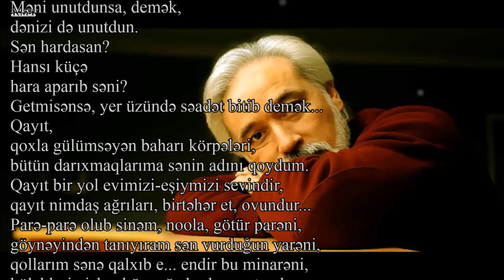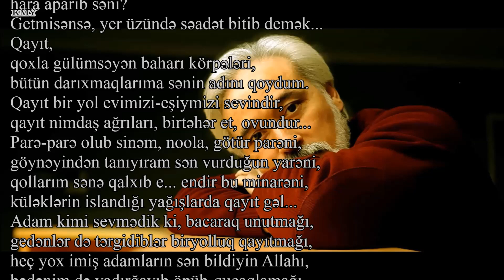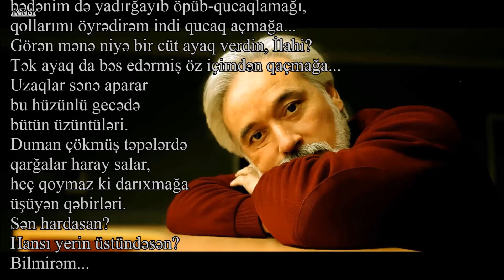Şəhriyar Del Gerani - Fevral şeiri - Kamran M. YuniS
Şəhriyar del Gerani - Fevral şeiri
Bəstəkar - Xəyyam Mirzəzadə - "Bağ mövsümü" film musiqisi

Uzaqlar sənə aparar
bu hüzünlü gecədə
bütün üzüntüləri.
Duman çökmüş təpələrdə
qarğalar haray salar,
heç qoymaz ki darıxmağa
üşüyən qəbirləri...
Sən hardasan?
Hansı yerin üstündəsən?
Bilmirəm.
Məni unutdunsa, demək,
dənizi də unutdun.
Sən hardasan?
Hansı küçə
hara aparıb səni?
Getmisənsə, yer üzündə səadət bitib demək...
Qayıt,
qoxla gülümsəyən baharı körpələri,
bütün darıxmaqlarıma sənin adını qoydum.
Qayıt bir yol evimizi-eşiymizi sevindir,
qayıt nimdaş ağrıları, birtəhər et, ovundur...
Parə-parə olub sinəm, noola, götür parəni,
göynəyindən tanıyıram sən vurduğun yarəni,
qollarım sənə qalxıb e... endir bu minarəni,
küləklərin islandığı yağışlarda qayıt gəl...
Adam kimi sevmədik ki, bacaraq unutmağı,
gedənlər də tərgidiblər biryolluq qayıtmağı,
heç yox imiş adamların sən bildiyin Allahı,
bədənim də yadırğayıb öpüb-qucaqlamağı,
qollarımı öyrədirəm indi qucaq açmağa...
Görən mənə niyə bir cüt ayaq verdin, İlahi?
Tək ayaq da bəs edərmiş öz içimdən qaçmağa...
Uzaqlar sənə aparar
bu hüzünlü gecədə
bütün üzüntüləri.
Duman çökmüş təpələrdə
qarğalar haray salar,
üşüyən qəbirləri.
Sən hardasan?
Hansı yerin üstündəsən?
Bilmirəm...